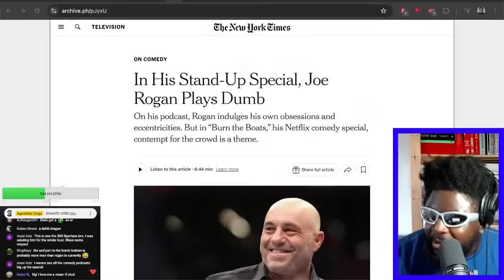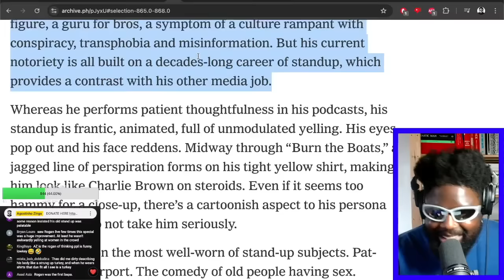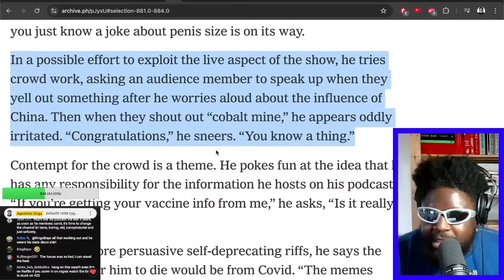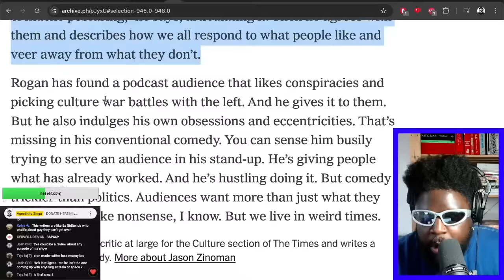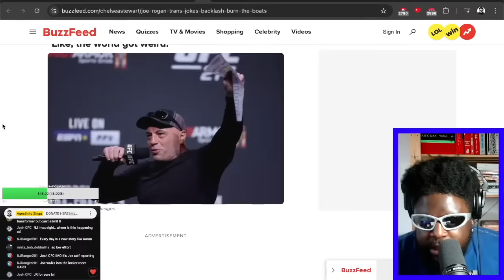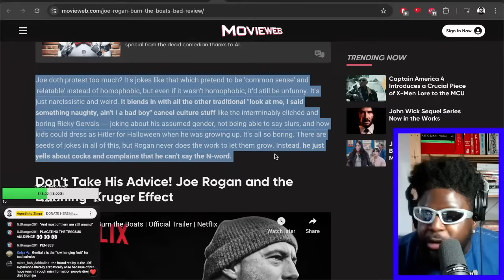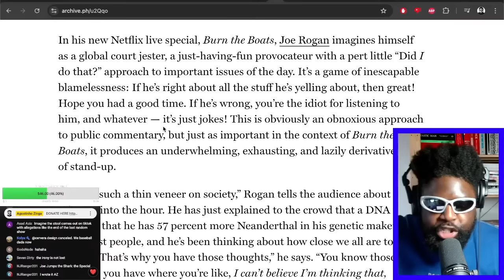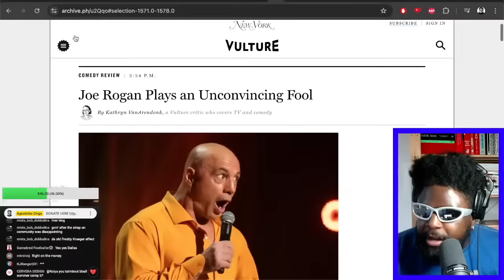THE REVIEWS FOR JOE ROGAN'S LATEST NETFLIX COMEDY SPECIAL ARE NOT GOOD